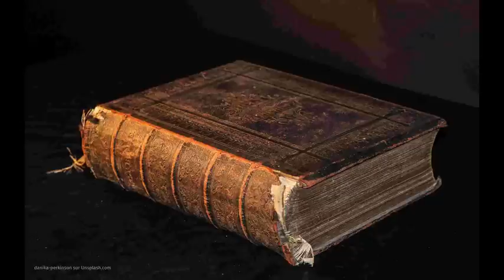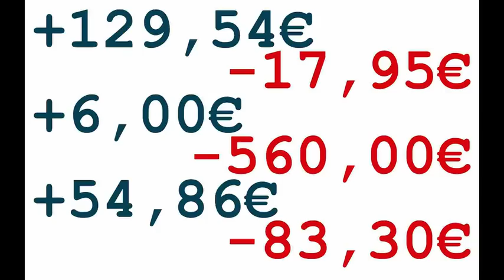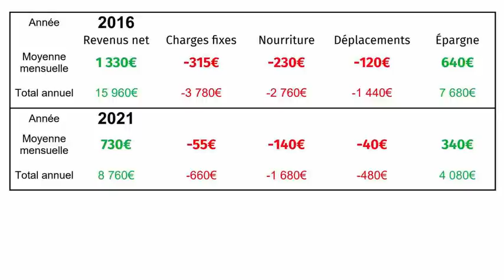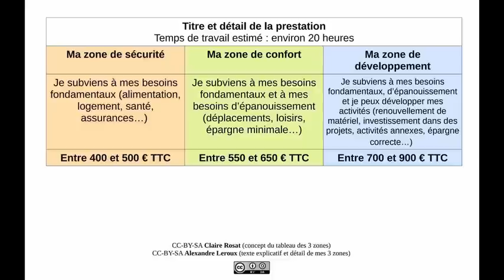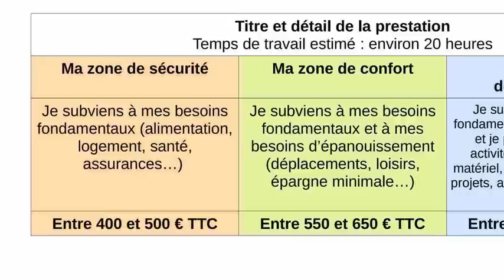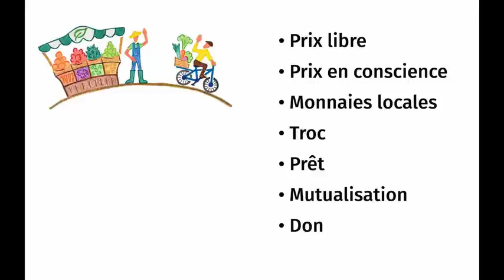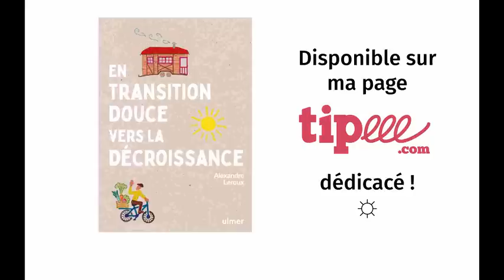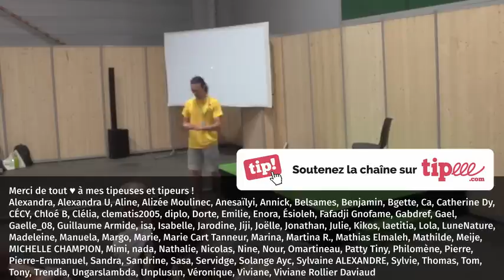Réduire ses dépenses pour moins dépendre de l'argent [Conférence Alexandre Leroux]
Rediffusion de ma conférence au salon Vivre Autonome 2022 au Paris Event Center. "Aujourd'hui, je peux vivre avec moins de 500€ par mois. Dans cette conférence, je vous partage les différents choix de vie que j'ai fait en douceur, étalés sur 5 ans, en vous montrant comment ces choix m'ont permis d'harmoniser mon mode de vie, mon environnement et mes activités à mes aspirations écologiques et décroissantes, tout en réduisant ma dépendance à l'argent."

00:00 Éduqué à gagner sa vie
06:45 Comment j'ai réduit mes dépenses
24:44 L'argent et ses alternatives
33:17 Mon livre "En transition douce vers la décroissance"
34:25 Questions / Réponses

Cette vidéo est compressée en 480p pour réduire son poids de stockage et la consommation d'électricité nécessaire à sa diffusion, ce qui réduit les émissions de gaz à effet de serre par rapport à une vidéo HD.
Écriture : 7 h
Montage : 4 h 30 min
Mise en ligne : 30 min